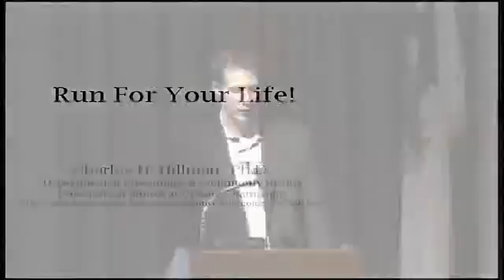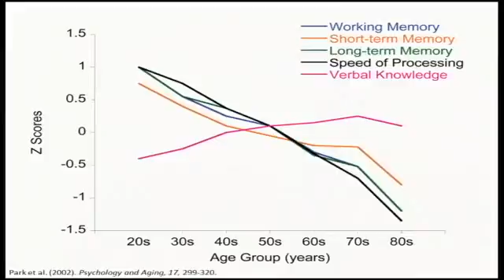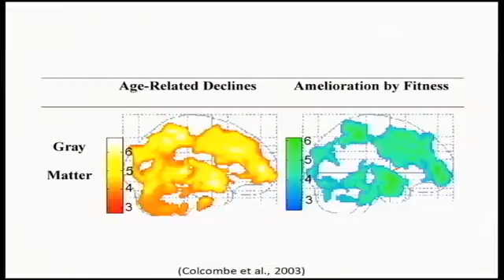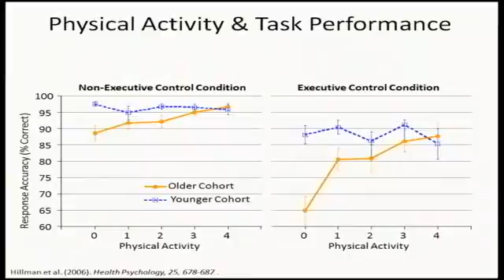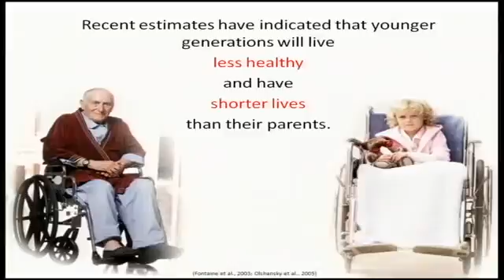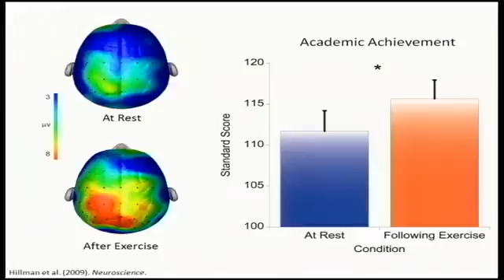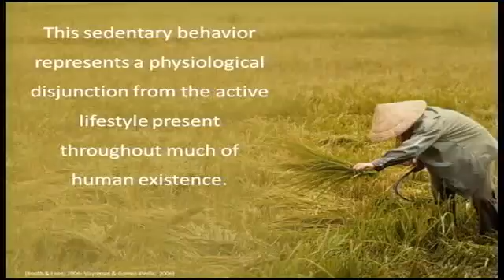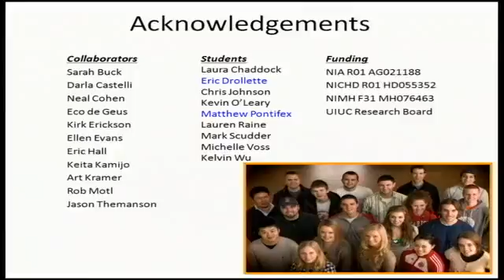TEDxUIllinois - Charles Hillman - 4/1/10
Professor Charles Hillman talks about the surprising links between exercise, intelligence and aging -- and how a fit child is a smarter one.